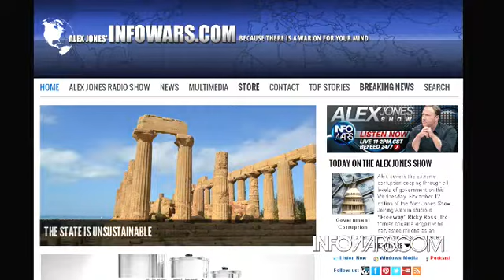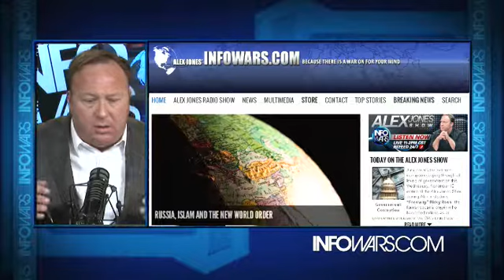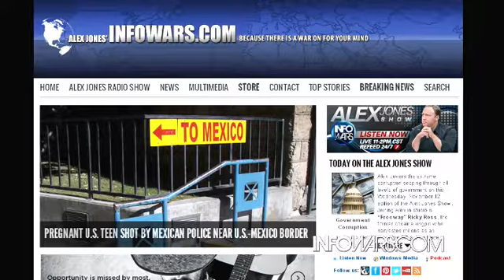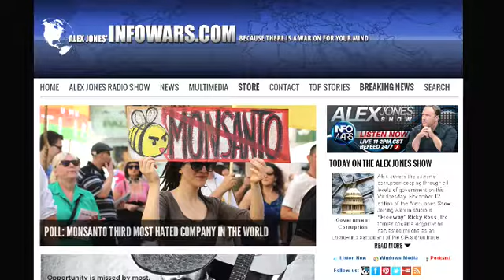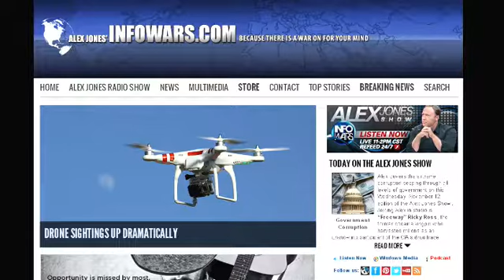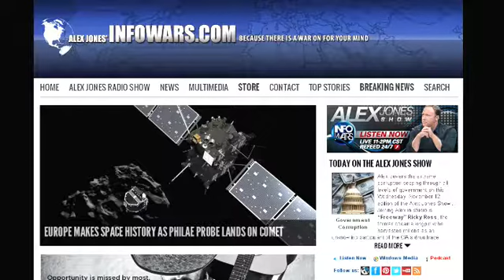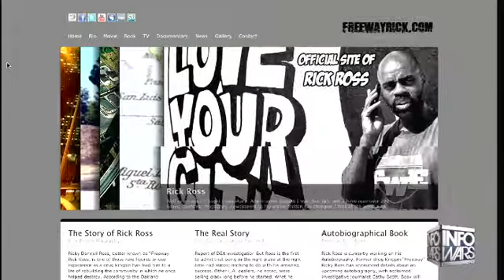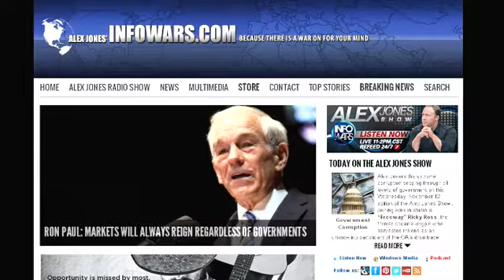The Alex Jones show Wednesday November 12th 2014 12